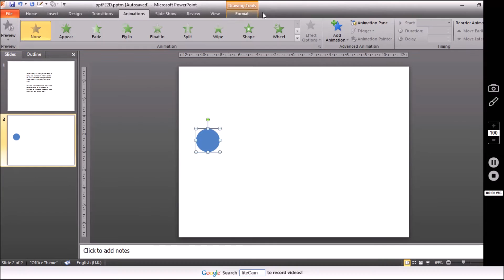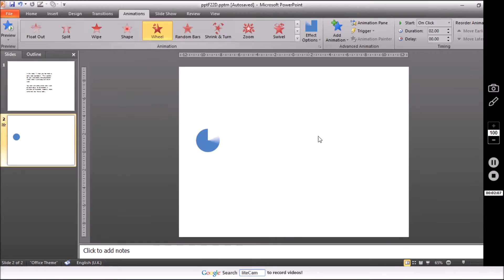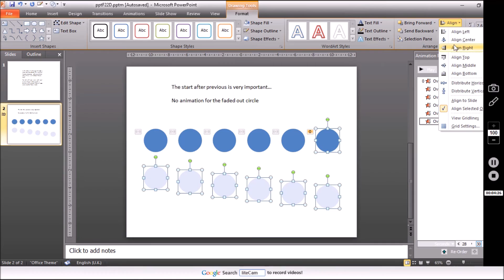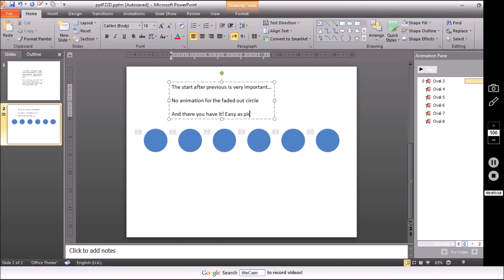Countdown clock - EASY classroom/presentation timer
In this video, I’ll show you how to make a really cool countdown. This is perfect for your classrooms and presentation where there is self study/self driven work.

This is very simple but very effective method to have countdowns in your presentations